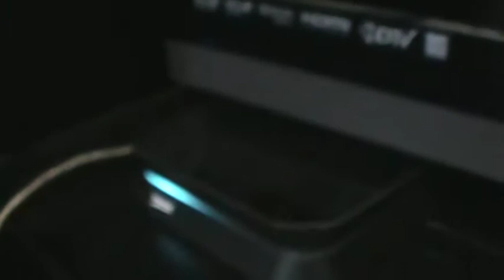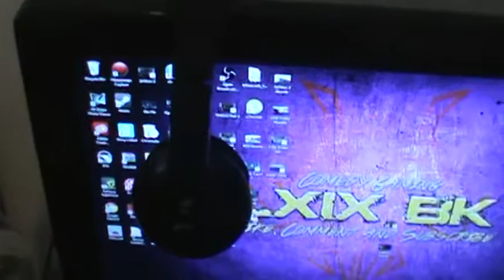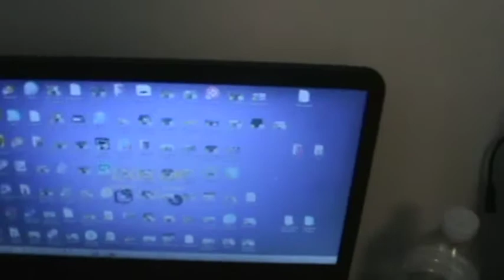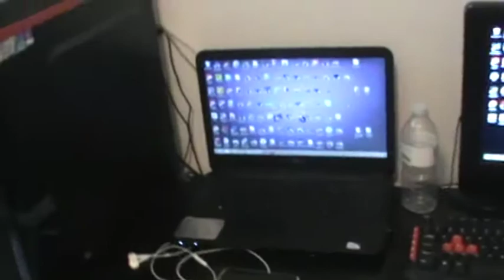My Setup!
My setup for casual gaming and recording

Follow my crew!